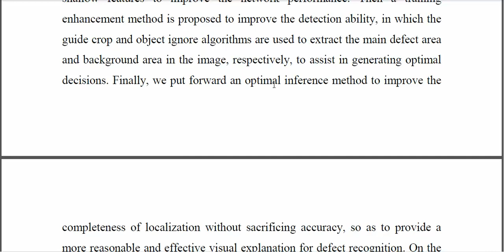Ferrite Beads Surface Defect Detection Based on Spatial Attention Under Weakly Supervised Learning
IEEE PROJECTS 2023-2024 TITLE LIST
From Our Title List the Cost will be,
Python=4500/-
Mininet=5000/-
Dot Net Project =2500/-
Java Project=2500/-

Support Including Packages
* Complete Source Code
* Complete Documentation
* Complete Presentation Slides
* Flow Diagram
* Database File
* Screenshots
* Execution Procedure
* Video Tutorials
* Supporting Softwares

Support Specialization
* 24/7 Support
* Ticketing System
* Voice Conference
* Video On Demand
* Remote Connectivity
* Document Customization